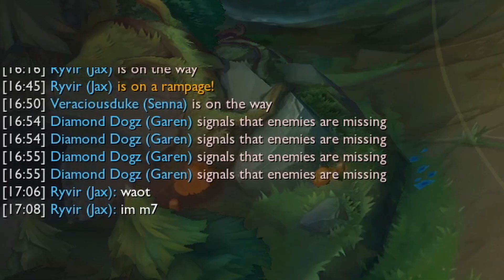Senna.exe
League of legends season 11 gameplay.
league of legends senna gameplay. league of legends exe.

Bloody Tears / Monster Dance | Super Smash Bros. Ultimate
Battlefield - Super Smash Bros. Brawl
Edvard Grieg: "Peer Gynt - Morning Mood"
The Munchables OST – 15 – Hellfire Stew - Remix

Just a young boy chasing his dreams.
Peace and love my YouTube family. God Bless.

~VD